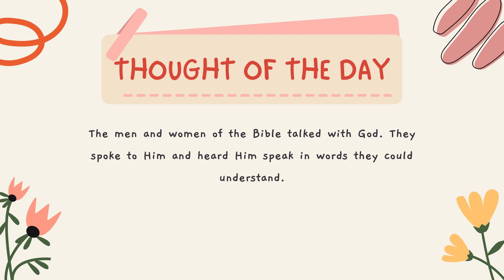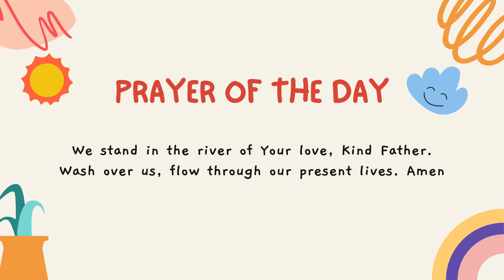A Full Flowing River -Daily Verse, thought, Devotional, Morning meditation & Morning Prayer